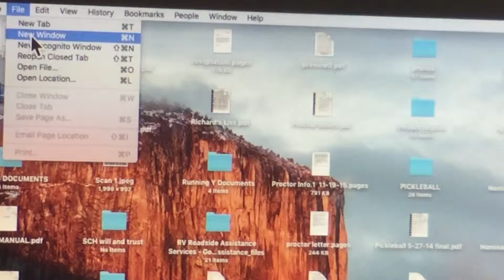Robo opponent B417657B FE93 43A6 94DB 2D38478C8147